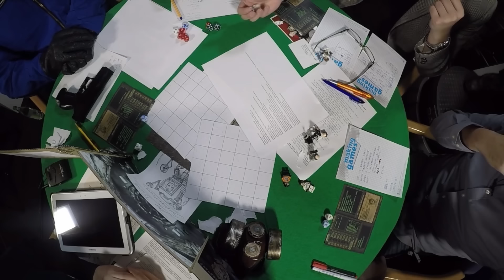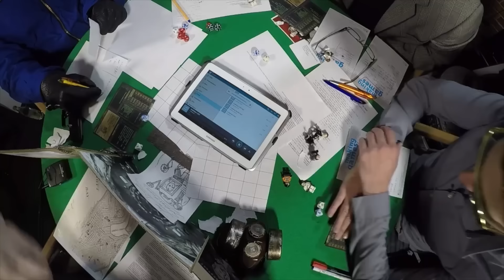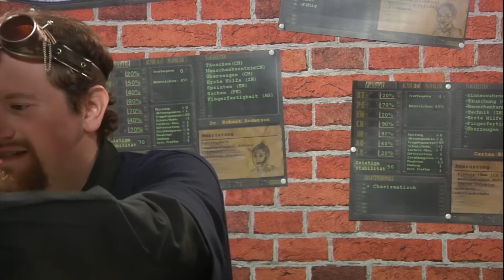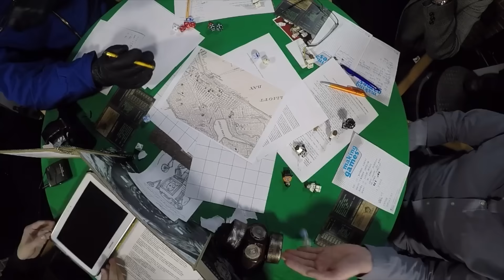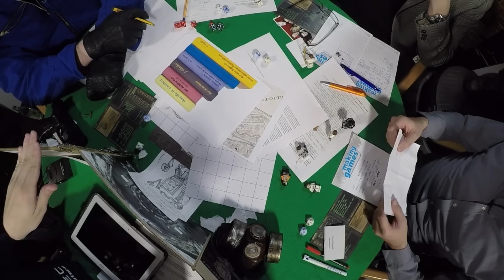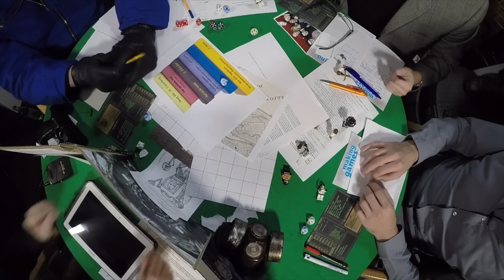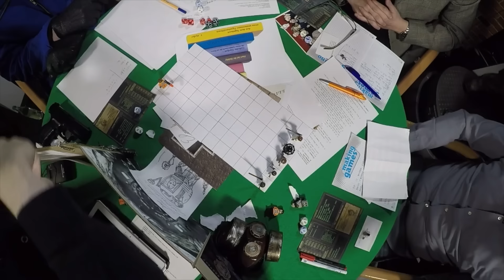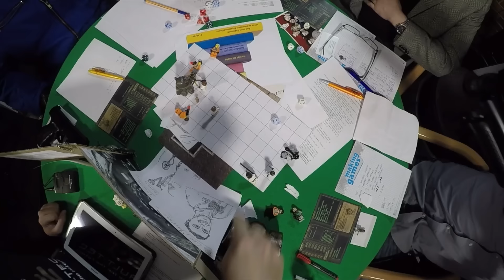Fallout: Pen & Paper - Folge 5: Codewort für Insider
Wir spielen Pen & Paper: Spielleiter Ben führt Michael Obermeier, Daniel Feith, Florian Heider und Andre Peschke durch ein selbsterstelltes Rollenspiel-Abenteuer in der Fallout-Welt.Fallout 4 (PC) auf GameStar.de: